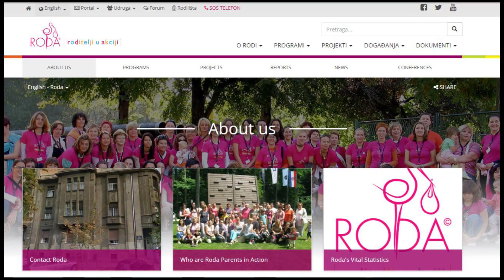Perils For Pedestrians 279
0:37 -  We attend the announcement for the Great American Rail Trail in Washington, DC.
7:07 - We visit the location where a pedestrian was killed in Bethesda, Maryland.
11:50 - We attend Walk To School Day at Bethesda Elementary.
14:35 - We talk with a blind pedestrian in Alexandria, Virginia.
20:18  - We learn about the Partnership for Road Safety in Tbilisi, Georgia.
 24:35 - In Croatia, Parents In Action is looking at children and walking.
(2019)
"Perils For Pedestrians" can be seen on public access cable channels in 100 cities. Help us get it on the public access channel where you live.  Produced by John Z Wetmore.